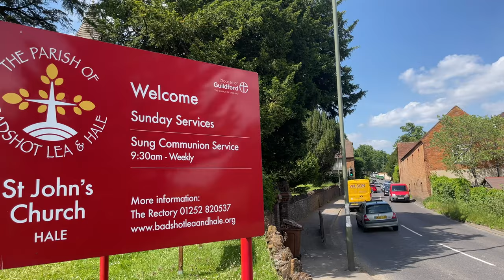Explore St John's Church in Hale with me | Surrey | EXPLORE WITH REBECCA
Explore St John's Church in Hale with me in Surrey. I'm climbing the tower to ring the church bell. Do I get in trouble?

SPECIAL THANKS TO:
Simon Alexander
The Parish of Badshot Lea & Hale St. John's Church
Firefly UAV